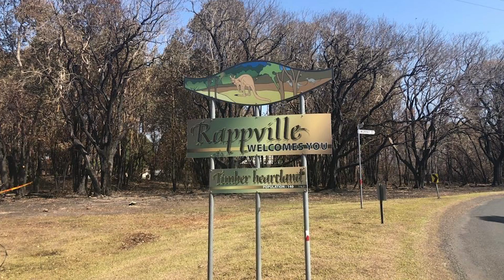Allan Robertson's message about resilience a year on from his black summer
Retiree Allan Robertson has a message to inspire people recovering from disaster. We caught up with him late last year in the Richmond Valley to learn more about the resilience of his community and what strengths he drew on a year on from his black summer.